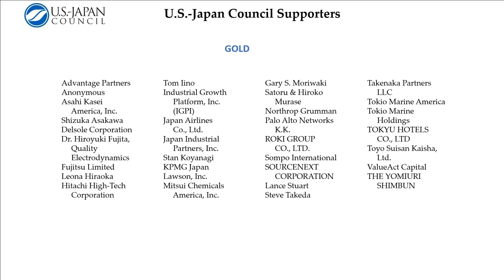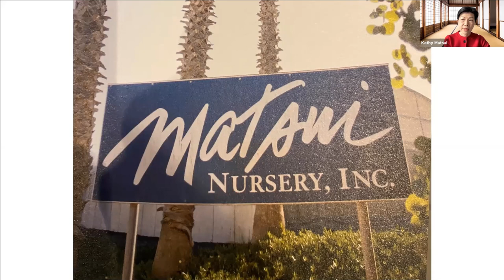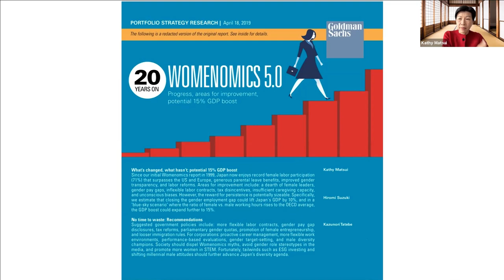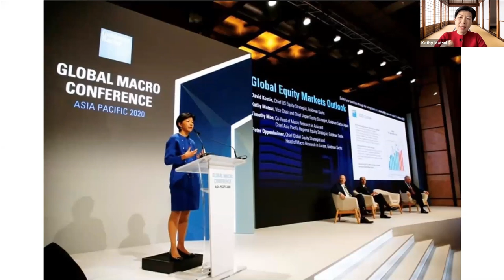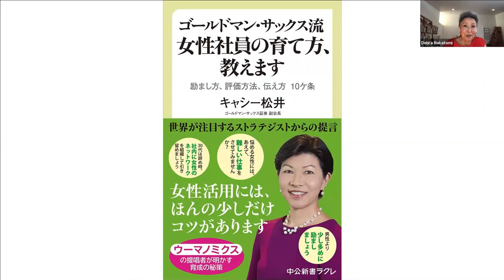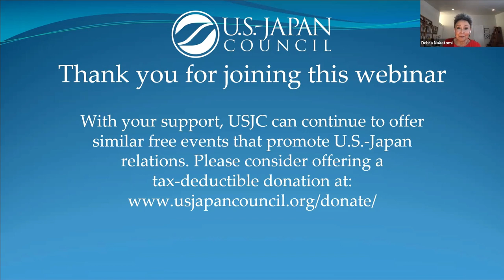Japanese Americans & Japan: Legacies - Kathy Matsui